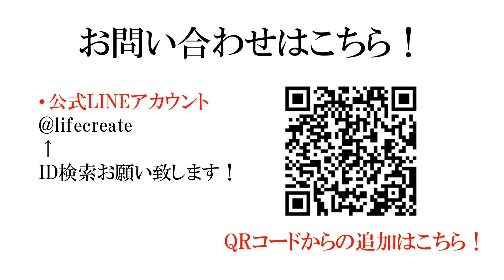札幌市東区 中古マンション 新道東駅 元町駅 地下鉄駅徒歩圏 ペット可能 トランクルーム エアコン バルコニー 7階 角部屋 眺望良好 陽当り良好 イオン元町店 宅配BOX オートロック 敷地内駐車場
札幌市東区北28条東15丁目
エクセルシオールフレスタ元町　7階

角部屋で陽当り、眺望良好！
ペット飼育可能です！
室内リフォーム済み！
敷地内駐車場確保済み！

現地内覧可能です！

その際はご容赦ください。